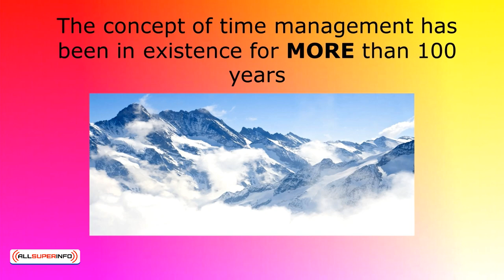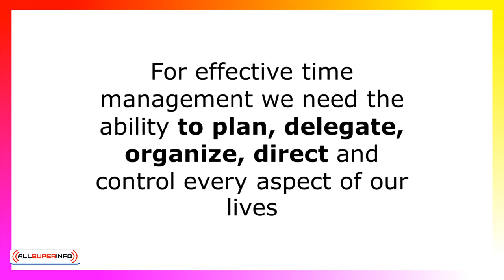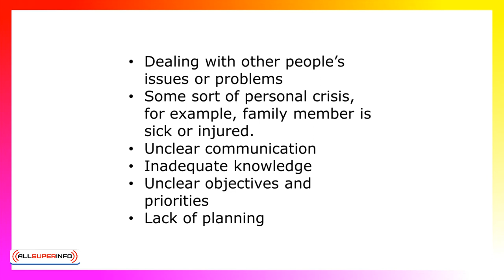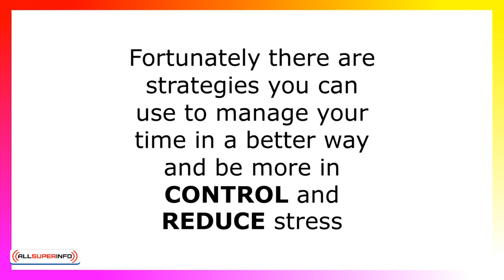2 3 Increasing Time Management Skills For Achieving Goals